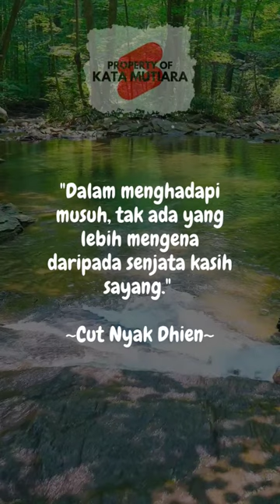kata mutiara cut nyak dien